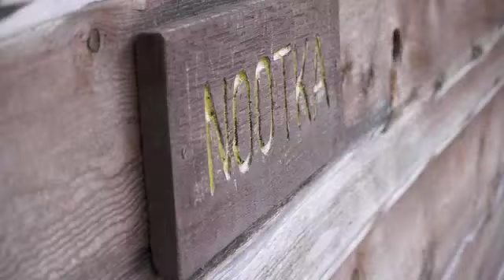Malibu club YoungLife camp 2012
Amazing camp on the sunshine coast.  Malibu club